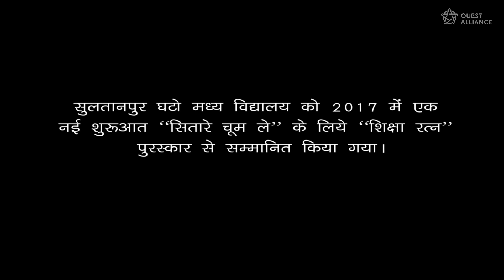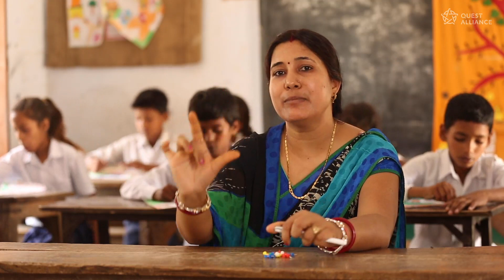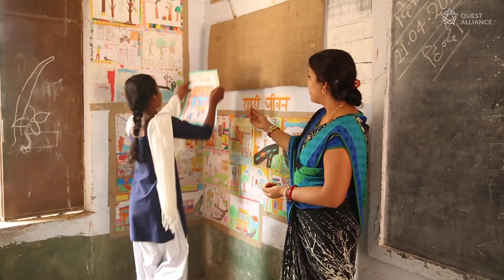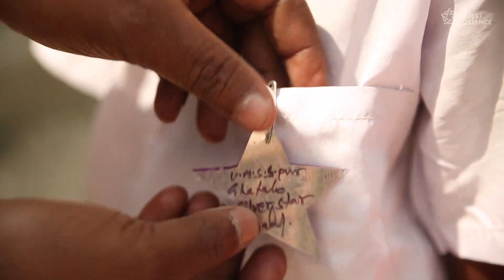Stay and Engage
Anandshala is a program of Quest Alliance which strives to enable teachers creating scope for enhancing students abilities and ownership towards school by having opportunities for free and creative expression.

The Enrichment Program (EP) is an integral part of the Anandshala approach which focuses on creating spaces for student-led processes at the school level. The core purpose of the EP is to enable skills of self expression and communication, collaboration and relationship building, critical thinking and decision making and self awareness and connect with the community.

As part of the enrichment program (EP) activities, Quest Alliance has felt the need for audio visual materials which can aid the training and on-ground engagement process. With this objective 17 videos of 3 to 5 mints duration have been planned on the three broad topics : Morning assembly, Bal Sansad and Last Day of the class.